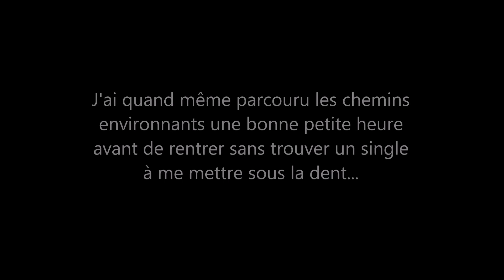Les singles de la voie ferrée à Arengosse... (7/7)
A la découverte des singles longeant la voie ferrée à Arengosse dans les Landes : septième partie...